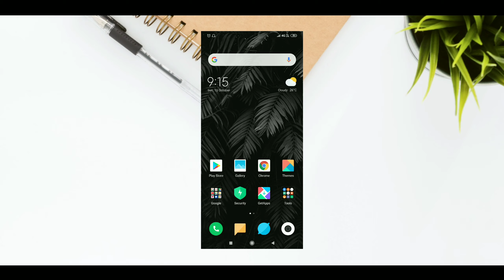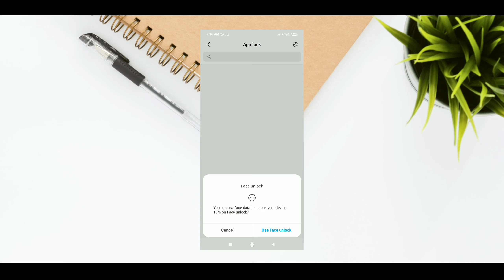[ How to Hide Apps / GAMES ] In Xiaomi Phones IN Hindi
Guys mene is video par bataya hai Apps Our Game's Ko Hide kaise Kare in Xiaomi Ke Phones me toh Video Pura Dekhe & aapke bhi sknhe hide Krna 😍👌

Like 👍 This Video Guys For More Awesome 😍

Comments My Video Motivated 👑 Cools 😚

Share Your Friends ☺️🙌 🔥 More Awesome Tips

:- Mr.NOOB/GAMING/9T
New PUBG GAME RELATE"D
& BEST MIUI THEMES RELATE"D

:- Join Telegram Gurop To Chat!
:- Official/NOOB/GAMING9t
• PUBG INFORMATION
• PUBG NEW TRICKS FAST
• All GAMES RELEASE DATE
•       • INFORMATION •          •

Best 10K Under Phones

Redmi Note 7S Redmi Note 7S (Sapphire Blue, 64 GB)

Redmi Note 7 (Sapphire Blue, 32 GB)

Realme 5 Realme 5 (Crystal Blue, 32 GB)

OPPO K1 (Piano Black, 64 GB)

OPPO A3s (Red, 32 GB)

Honor 9N (Sapphire Blue, 64 GB)

Realme 3i (Diamond Black, 64 GB)

Realme 2 Pro (Black Sea, 64 GB)

Realme 3 (Dynamic Black, 64 GB)

Redmi 6 Pro (Black, 32 GB)

this is best Gaming phone under 9k
Realme U1 (Ambitious Black, 32 GB)

Best Earphones In 500 Under
boAt BassHeads 100 Wired Headset with Mic

Realme Buds Wired Headset with Mic

Mi Basic Wired Headset with Mic

JBL C50HI Rich Bass Wired Headset with Mic

AniketTechToKnow ©